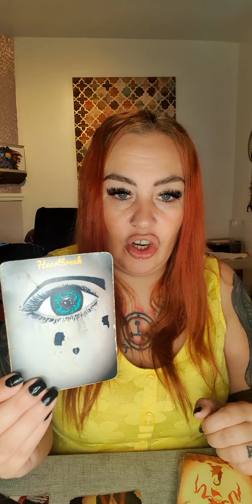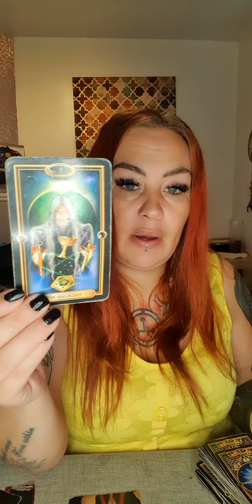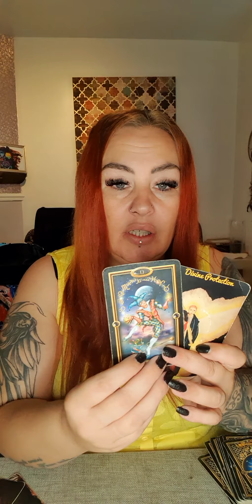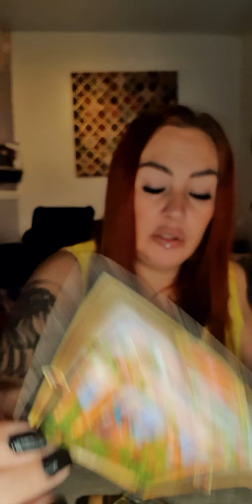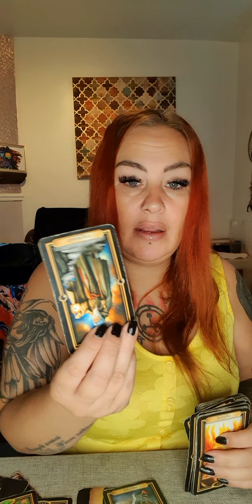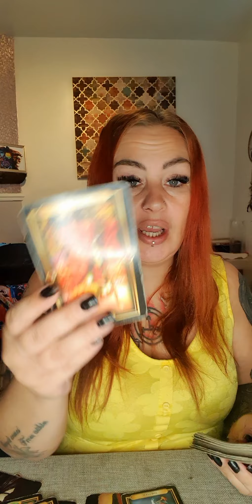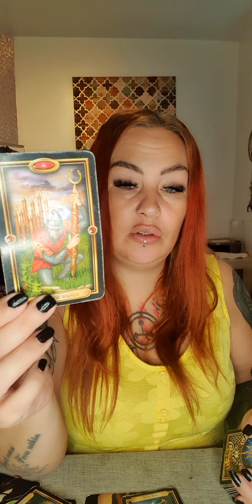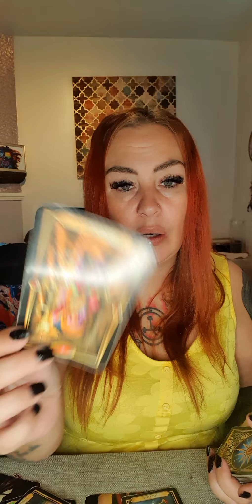pisces september - the wheel of fortune spins in love, take a leap of faith, you deserve this ❤